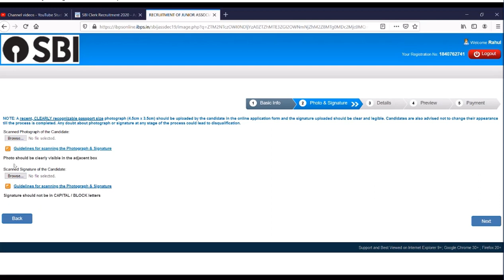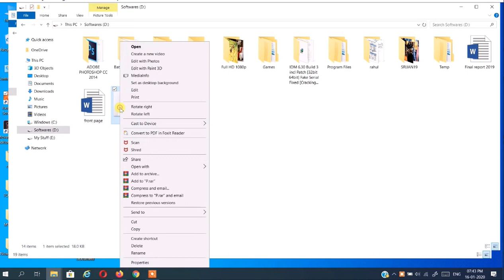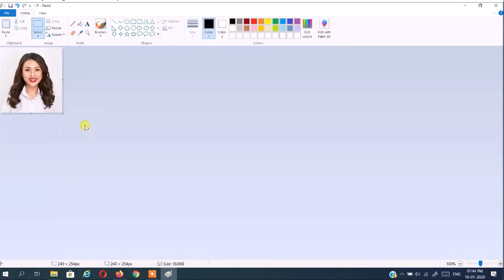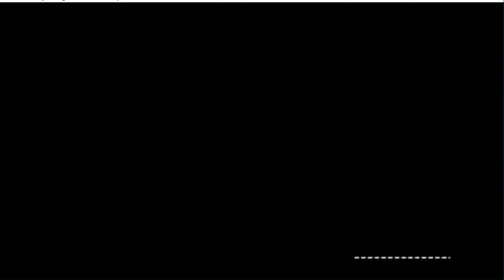SBI Clerk photo and signature upload | Junior Associate | how ti apply sbi cleck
Topic-Wise Solved Papers for IBPS/SBI Bank PO/Clerk Prelim & Main Exam
sbi books